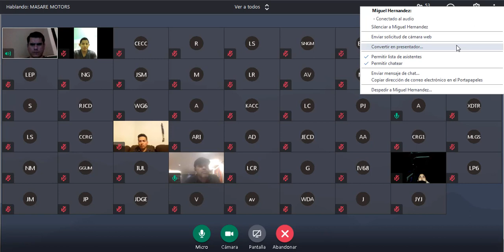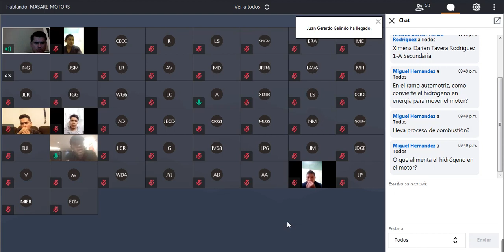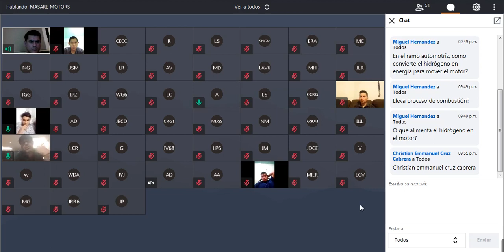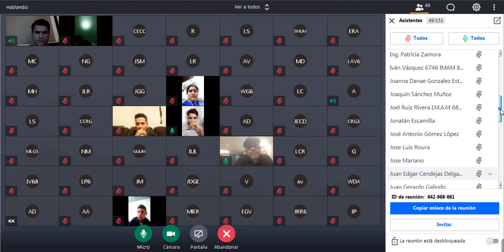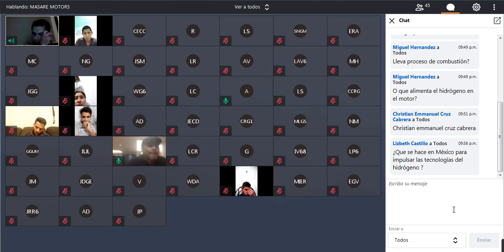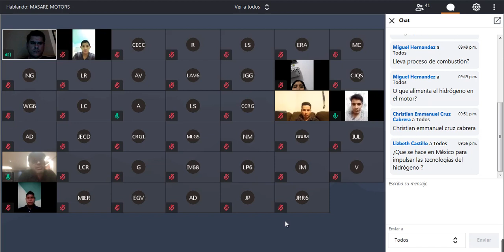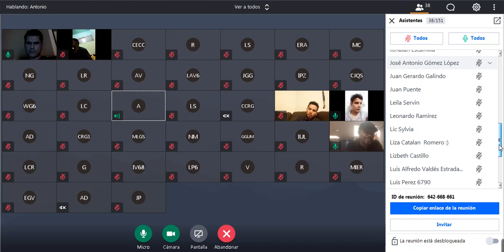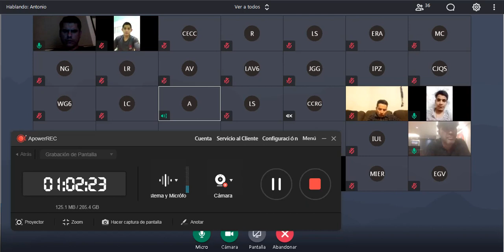MENTORIA HYDROGEN | FULL CELL BY JUAN PABLO MANZANO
contamos el dia de hoy con la presencia de Ing. Juan Manzano CEO de la empresa EINNOVACION, empresa pionera en tecnologia del hidrogeno.